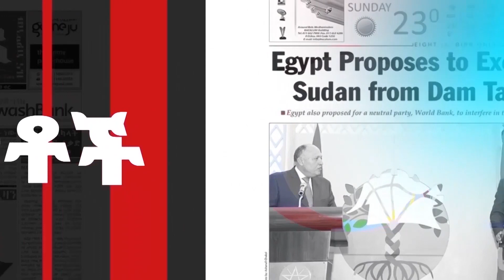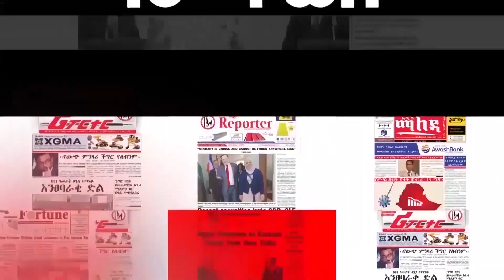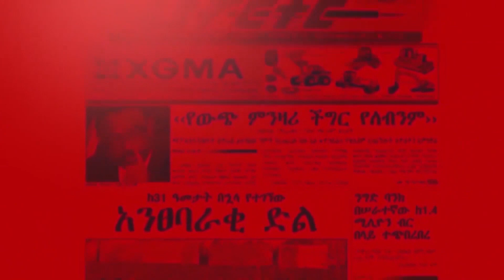ህዳር ሲታጠን ፡የሣምንቱ ተረኛ ባለ ታሪክ እና የዓለም ሰላም ፍንጭ፡፡@Nahoo Press@Nahoo Television